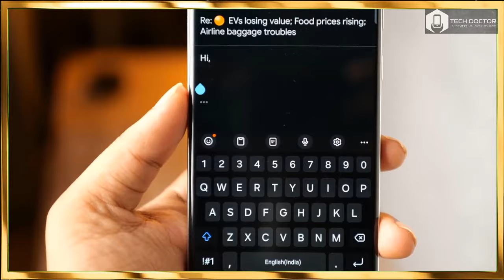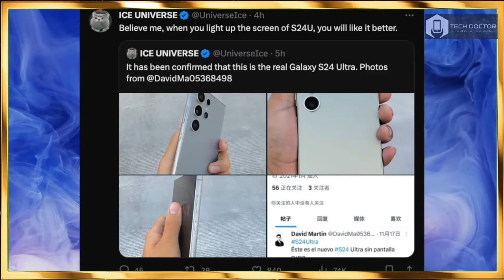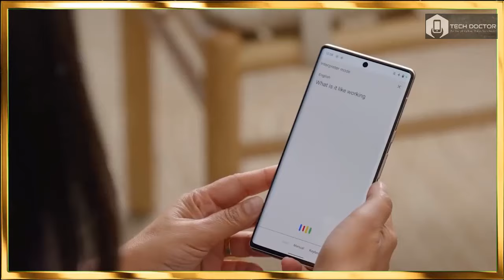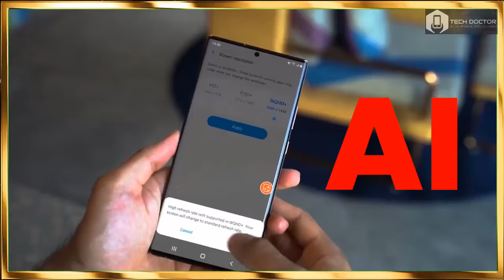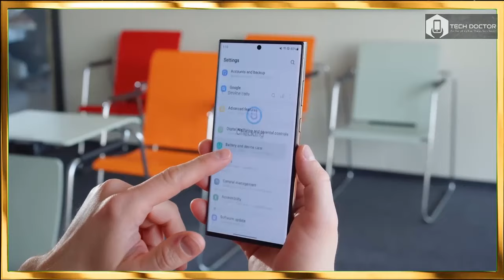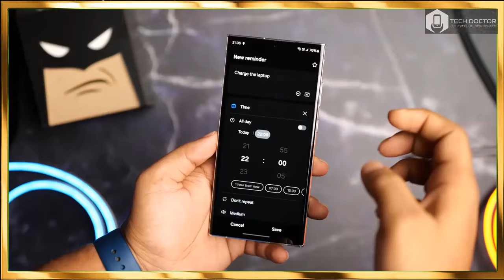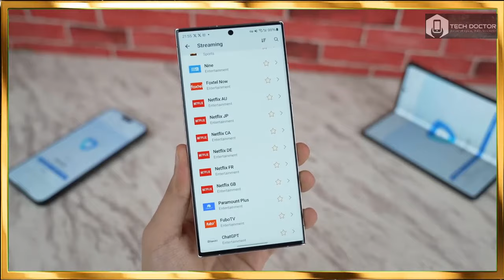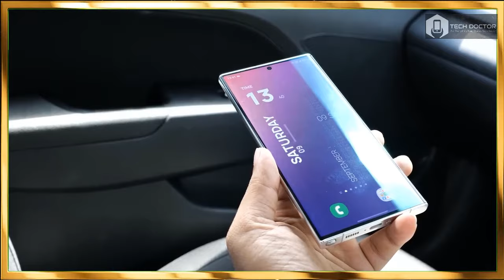Samsung Galaxy S24 Ultra - Everything We Know So Far!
삼성 갤럭시 S24 울트라
サムスンギャラクシーS24ウルトラ
سامسونج جالاكسي اس 24 الترا

bocoran samsung galaxy s24 ultra,
samsung galaxy s24 ultra coming soon,
cuánto cuesta el samsung galaxy s24 ultra,
samsung galaxy s24 ultra finally,
samsung galaxy s24 ultra - first official look,
samsung galaxy s24 ultra gaming test,
samsung galaxy s24 ultra green,
samsung galaxy s24 ultra gold,
samsung galaxy s24 ultra mrwhosetheboss,
apple iphone 15 pro max vs samsung galaxy s24 ultra,
samsung galaxy s24 ultra new update,
samsung galaxy s24 ultra new model,
samsung galaxy s24 ultra new design,
samsung galaxy s24 ultra official reveal,
price of samsung galaxy s24 ultra,
oneplus 12 vs samsung galaxy s24 ultra,
samsung galaxy s24 ultra pro max,
samsung galaxy s24 ultra camera quality,
samsung galaxy s24 ultra saudi price,
the samsung galaxy s24 ultra,
trailer samsung galaxy s24 ultra,
samsung galaxy s24 ultra versus iphone 15 pro max,
samsung galaxy s24 ultra vs iphone 15 ultra,
samsung galaxy s24 ultra white,
samsung galaxy s24 ultra white colour,
samsung galaxy s24 ultra 2024,
samsung galaxy s24 ultra 200x,
2024 samsung galaxy s24 ultra,